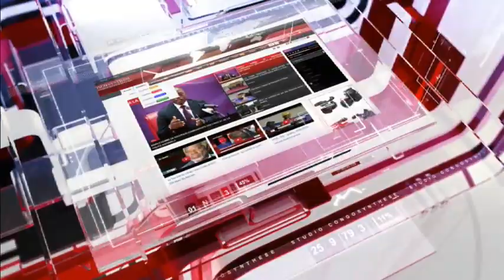RDC: Joseph Kabila annonce un accord dans deux jours